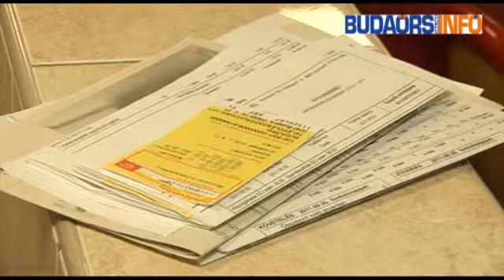Lakógyűlés fűtés a Szivárvány u. 1-ben 2011.10.27..flv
Budaörs Lakógyűlés fűtés a Szivárvány u. 1-ben 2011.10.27.